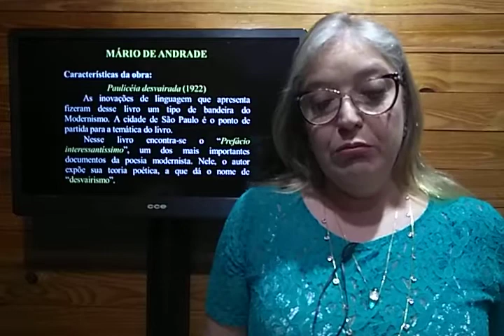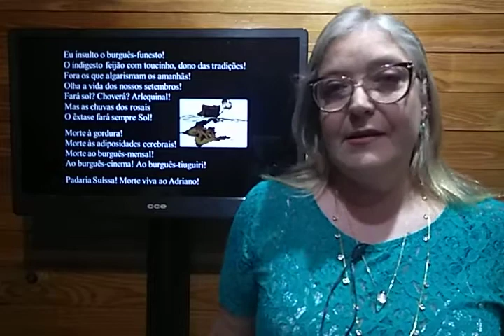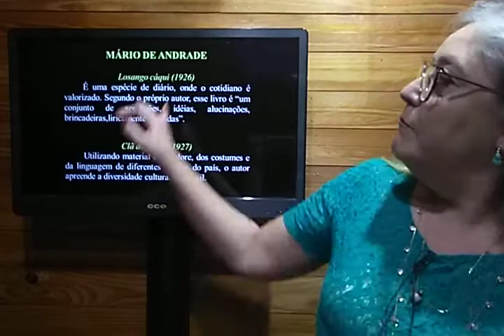MÁRIO DE ANDRADE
Mário de Andrade - vida e obras